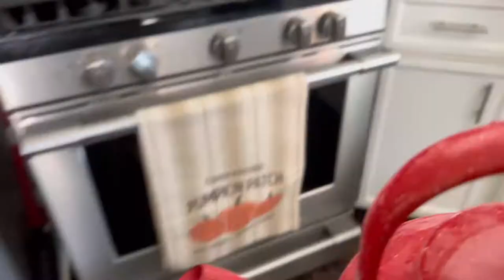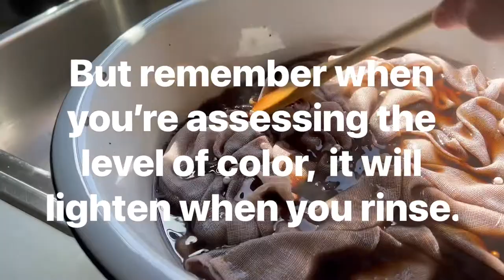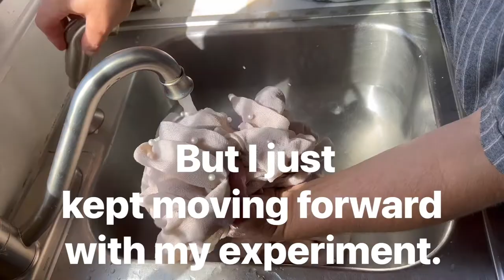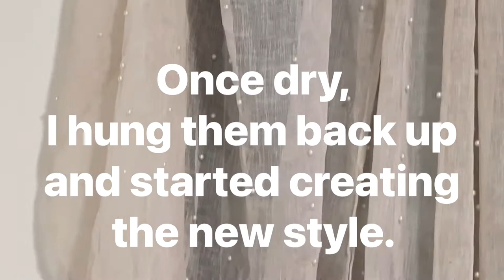DIY Vintage tea stained curtain.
How to make tea stained curtains.